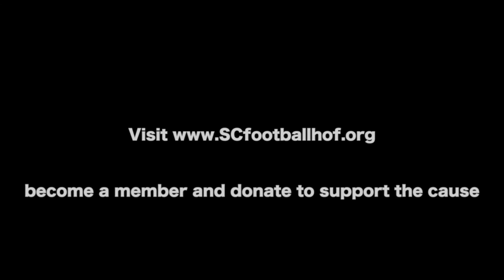Micheal Dean Perry: Darrell Perry introduces Michael Dean at SCFHOF16 Induction Ceremony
Michael Dean Perry gets inducted into the SC Football Hall of Fame on April 21, 2016 at the Hyatt Regency in Downtown Greenville.  Michael Dean's brother Darrell introduced Michael.